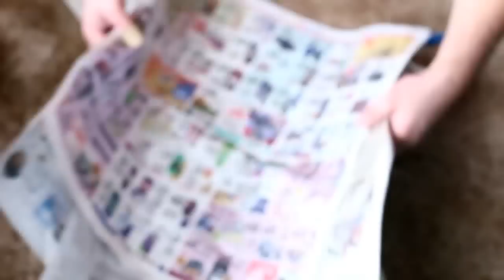How to make a NoSew Teepee - Easy DIY Video Tutorial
How to make a No Sew Teepee - Easy DIY
My daughter been asking me to make her a Teepee for a while now.  Finally I got all of the materials and time to make it with her. Both of my girls love playing inside their Teepee.
for more DIY ideas.

ALWAYS IN MY KITCHEN:

Coffee Maker
Vitamix Blender
Glass Mixing Bowls

Best wishes,
Love

-Canon Camera

-Sony Camera

-Camera lens

-Camera Macro lens

-Video Lights

-Camera holder

-Camera Tripod